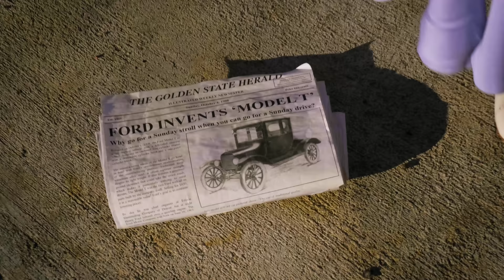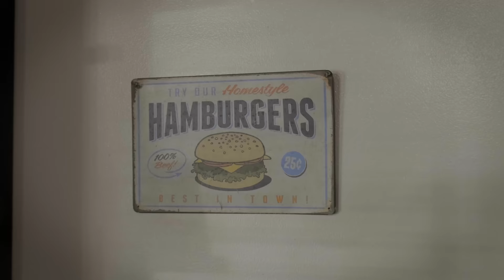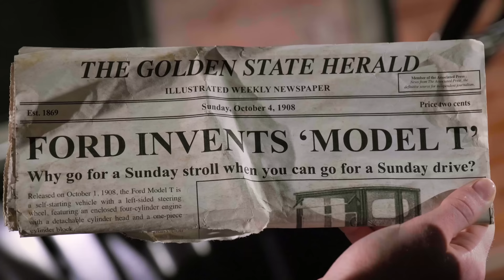Casey Ahern - Sunday Driver (Official Video)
Credits-
Directed by Haley Ahern
Assistant Director: Alexander Kawasaki
Song Written and Performed by Casey Ahern
Produced by Casey Ahern and Haley Ahern
Starring Casey Ahern and Miles Gheesling
Director of Photography: Alexander Kawasaki
Cinematographer: Alexander Kawasaki
Production Assistant: Julia Conoscenti
Editor: Gregory Alosio
Assistant Editor: Seve Martinez
Colorist: Randy Coonfield
After Effects Specialist: Jennifer Ngou
Head of Wardrobe: Haley Ahern
Wardrobe Assistant: Mila Pijuan
Casey's Hair and Makeup: Haley Ahern
Miles's Hair Stylist: Haley Ahern
Background Hair and Makeup: Mila Pijuan
Picture Car Coordinator: Michael Ahern
Picture Car Assistants: Randy Gomez, Carlos DeLeon and Alfredo Ruiz
Stunt Car Driver: Michael Ahern
1908 Paper boy: Steven Weitz
1908 Gentleman: Carlos DeLeon
1920s Flappers: Domonique Aguilera and Mila Pijuan
1920s Sheiks: Shane Coopersmith and Randy Gomez
1940s Solider: James Ciskanik
1940s Solider's Mother: Tracy Ahern
1940's Soldier's Father: Michael Ahern
1950's Background: Jessica Antoine, Andrew Brown, Thomas Christoffel, Payton Dahlin, Jessica Dardarian, Aaron Ford, Eva Garcia-Luna, Will Hariton, Hannah Labor, Patrick O'Neal, Ross Rebennack, Matias Salas-Silva, Grayson Smith, Caitlin Staebell, Allie Trefz, Jamal Waked and Elise Williams
1960's Background: Jessica Antoine, Thomas Bates, Payton Dahlin, Jessica Dardarian, Jazi Davis, Zachary Dobson, Eva Garcia-Luna, Andre Keanu-Dodd, Hannah Labor, Melissa Martinez, Katie McLoughlin, Mila Pijuan, Sam Quick, Oliver Rubey, Matias Salas-Silva, Mitchell Shohet, Caitlin Staebell, Eric St. Martin and Akia Takara Williams

Filming Locations-
Ames-Westbrook House; Pasadena, CA
Cadillac Jack's, Sun Valley, CA
Fox Plaza; Century City, CA
Rock Store, Agoura Hills, CA
The following California cities: Agoura Hills, Beverly Hills, Big Bear Lake, Burbank, California City, Los Angeles, Malibu, Moorpark, Palos Verdes, Riverside

Cars-
1922 Ford Model T
1928 Ford Model A Roadster
1929 Ford Model A
1938 Packard 4-Door Touring Sedan
1949 Dodge Pickup
1957 Ford Thunderbird
1957 Ford Thunderbird
1962 Lincoln Continental
1969 Cadillac DeVille
1970 Chevrolet El Camino
1985 Mercedes-Benz 380 SL
1994 Pontiac Firebird Banshee
1995 Thomas School Bus
2002 Lamborghini Murcielago
2016 Smart Fortwo

A Refuse Reality Productions Film.